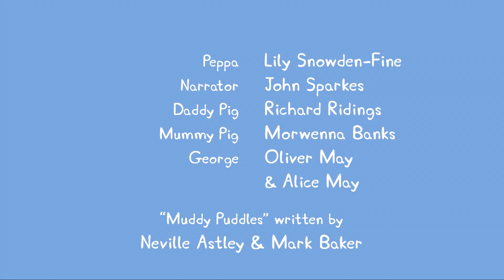Best of Peppa Pig - ♥ Best of Peppa Pig Episodes and Activities #8♥